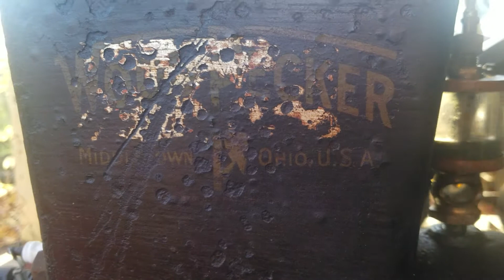Woodpecker hit and miss engine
All original Woodpecker engine. Not bad for being 105 years old!